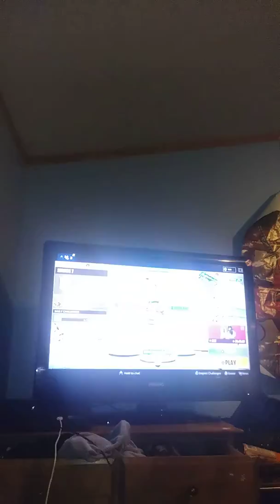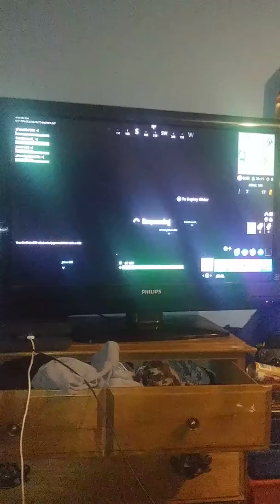Playing fortnite 2